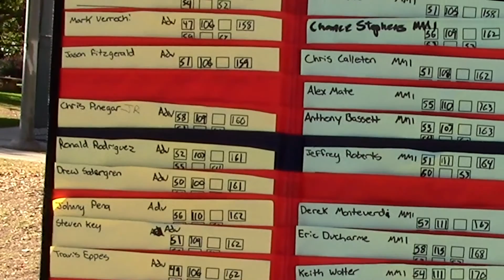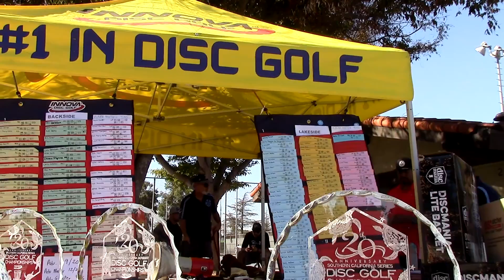2016 SoCal Am Championships MM1 Disc Golf at LaMirada, Ca.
Keith Wolter, Tyrell Peters, Travis Garcia, Mike Lamb, Steve Civitak, Jeffrey Roberts, Chance Stephens, Makoto Kojima, Alex Mate, Chris Calleton, Juan Lopez, Noah Zeller, Eddie Smissen, Joel Maury-Holmes, Hector Ortega, Chris Keseloff, Suzette Simons. Nov. 12-13, 2016.
Video Recorded and Edited by Keith Wolter.